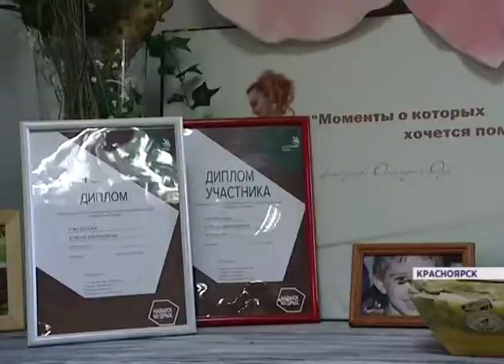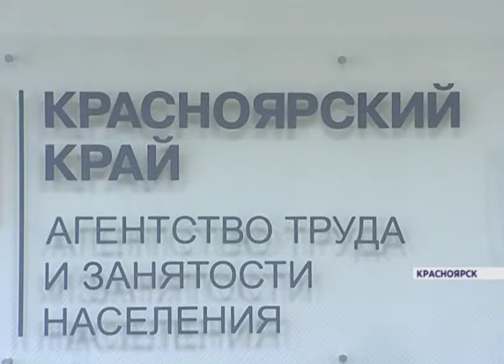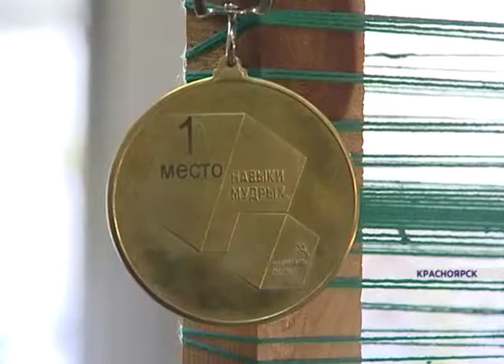Флорист из Красноярска стала лучшей на конкурсе мастерства для пожилых